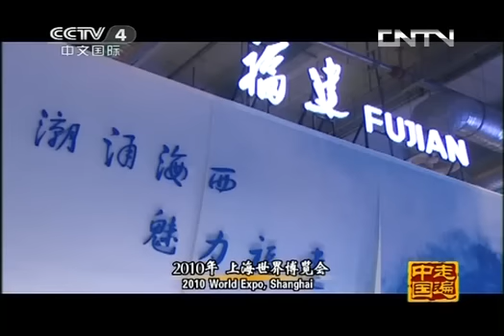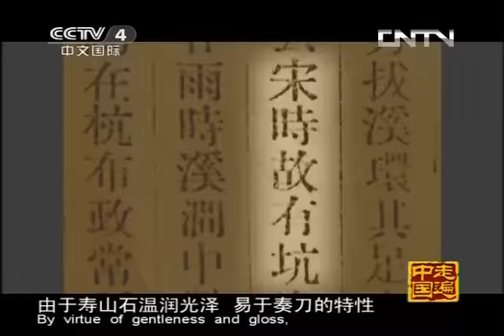走遍中国 《走遍中国》 20130430 一方收藏 第14集 石中春秋